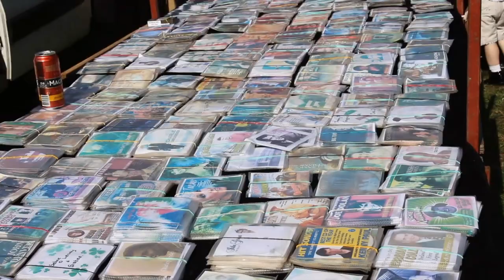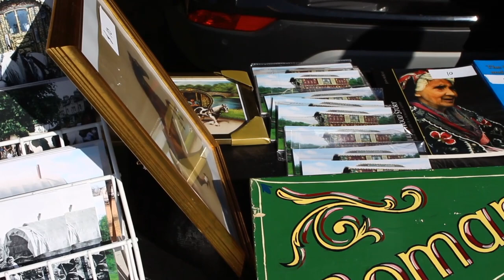Lee Gap 2019 Horse Fair - Leeds GATE Latter Lee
Leeds GATE presents: footage from this years Latter Lee Horse Fair, with musical accompaniment from the Doyle Family.  Enjoy :-)